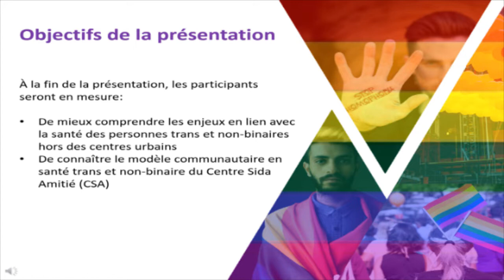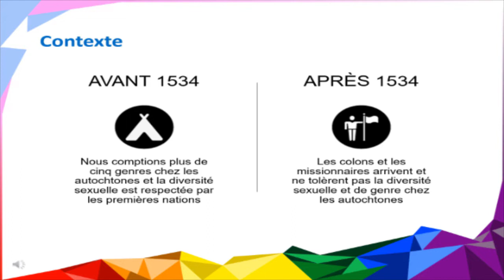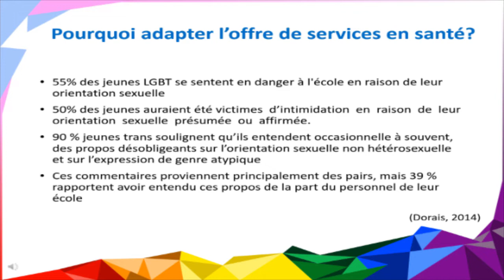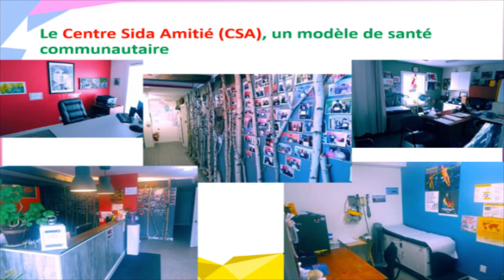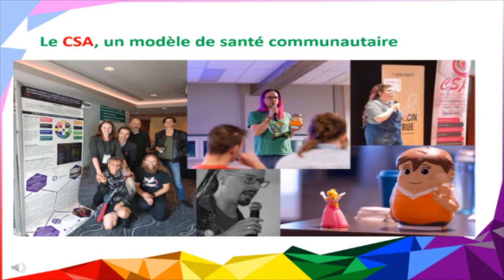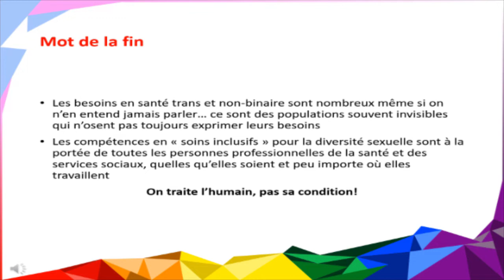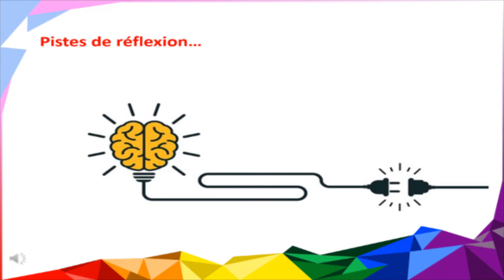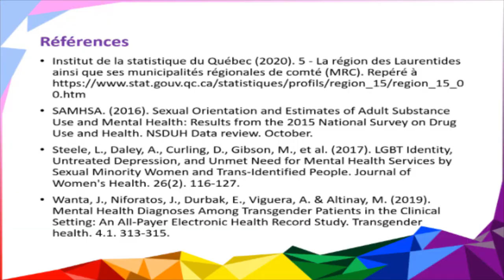Atelier – Modèle de soins trans-affirmatifs communautaires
Les personnes transgenres et non binaires sont confrontées à de multiples barrières limitant leur accès aux services de santé, particulièrement pour leurs soins trans-affirmatifs et de santé sexuelle à l’extérieur des grands centres urbains, où les services sont peu développés. Une clinique en santé communautaire située dans les Laurentides au Québec, offre ces services avec une approche intégrée et collaborative. L’objectif de cette communication est de présenter un modèle de soins inspirant offert aux personnes trans et non-binaires selon une approche communautaire. Ce modèle offrant des services trans-affirmatifs et de santé sexuelle de première ligne, repose sur le travail d’une équipe interdisciplinaire composée d’intervenant(e)s psychosociales(aux) auprès des communautés LGBTQ+ et en réduction des méfaits; d’infirmières auxiliaires, cliniciennes et en pratique avancée; et d’un médecin infectiologue spécialiste en santé communautaire. Ces services gratuits, adoptant une approche holistique, centrée sur la personne et de réduction des méfaits, comprennent : l’accueil; l’évaluation des besoins; l’intervention psychosociale; le dépistage des drogues; le dépistage, traitement et suivi des infections transmises sexuellement et par le sang; la vaccination; la contraception; l’hormonothérapie et l’accompagnement dans les démarches pour accéder aux chirurgies d’affirmation de genre ou aux changements légaux de nom et/ou de genre. Ce modèle unique présent en région permet d’optimiser le travail collaboratif et de répondre actuellement à des besoins essentiels pour près de 100 personnes transgenres et non-binaires qui consultent des services du centre. Ce nombre de personnes suivies s’accroît de mois en mois.

Présenté par : Isabelle Savard (Université du Québec en Outaouais, Centre Sida Amitié), Nicolas Courcy (Centre Sida Amitié)

Transgender and non-binary people face multiple barriers limiting their access to health services, particularly for trans-affirmative care and sexual health care outside of large urban centers, where services are poorly developed. A community health clinic located in the Laurentians, Quebec, offers these services with an integrated and collaborative approach. The goal of this presentation is to showcase an inspiring model of care offered to trans and non-binary people using a community- based approach. This model, which offers trans-affirmative and front-line sexual health services, is based on the work of an interdisciplinary team composed of psychosocial workers from the LGBTQ+ and harm reduction communities; licensed practical, clinical and advanced practice nurses; and an infectious disease physician specializing in community health. These free services, adopting a holistic, person-centered and harm reduction approach, include: intake; needs assessment; psychosocial intervention; drug screening; screening, treatment and follow-up for sexually transmitted and blood- borne infections; vaccination; contraception; hormone therapy; and assistance in accessing gender affirmation surgery or legal name and/or gender changes. This unique model in the region optimizes collaborative work and currently meets the essential needs of nearly 100 transgender and non-binary people who consult the center’s services. This number of people being followed is increasing month by month.

Presented by: Isabelle Savard (Université du Québec en Outaouais, Centre Sida Amitié) Nicolas Courcy (Centre Sida Amitié)